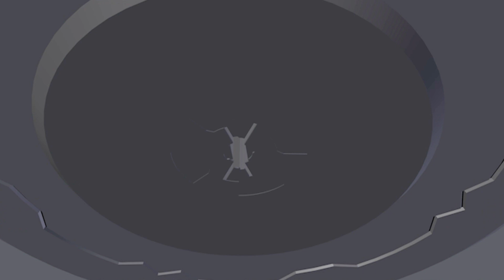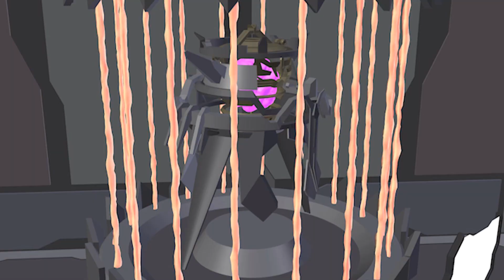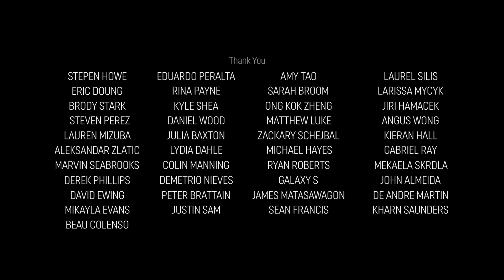Transformer Prime Galvatron's Revenge Scene 15 (Unrendered)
Our story continues as Ratchet manages to reach the core of Cybertron.

👾 ABOUT US:
At Prime Animations, our mission is to create epic and meaningful stories for the fans, by the fans! Specializing in but not restricted to, the Transformers: Prime franchise, we want to continue a well-loved series to give back to the Transformers community. Follow along with us as we take you through the entire production phase of our films, conduct toy reviews, create brand-new character designs, and more!